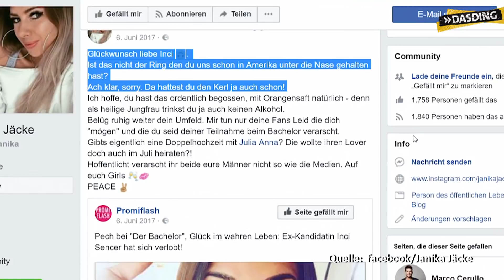"Die Bachelor-Villa macht echt kaputt!" - Exkandidatin Inci Sencer | DASDING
Inci Elena Sencer hat beim Bachelor 2017 mit Sebastian Pannek nach der großen Liebe gesucht. Heute ist sie verheiratet, hat ein Kind und findet die Aufnahmen vom Bachelor eher peinlich. Inci spricht in dem Video darüber wie sie beim Bachelor dargestellt wurde, welche krassen Villa-Regeln es gibt und was sie nach der Show besonders schockiert hat.

DASDING ist das junge Programm des SWR für Lifestyle, Musiktrends und Events. Wir haben die Stars aus Popmusik, HipHop, elektronischer Musik, Sport, Kino und TV im Interview - die besten DJs, Bands,  Fußballer und Schauspieler.  Wir checken Lifestyle-Produkte und geben Tutorials. Wir sind auf den größten Festivals, Konzerten und Partys in Baden-Württemberg und Rheinland-Pfalz. Und wir suchen für dich die neuesten Trends auf Facebook, Instagram, Twitter, Snapchat und im ganzen Internet.

DASDING - Live. Laut. Lässig.